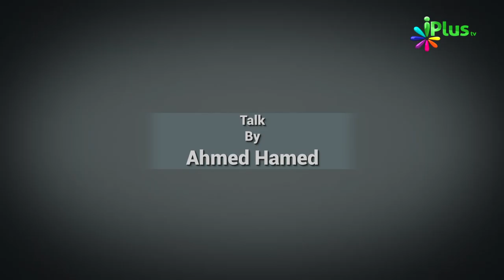Communication Skills - Personality Development Episode 03 By Ahmed Hamed - iPlus TV